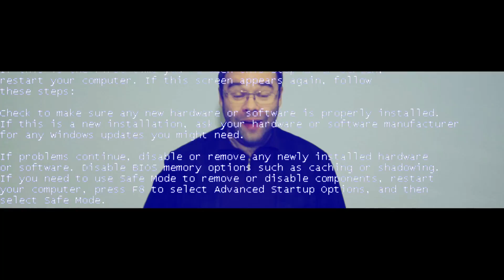Где мое лето - Где мое лето?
Клип группы "Где мое лето" на песню "Где мое лето?" (слова Константин Максимюк, музыка Максим Самосват, Денис Хромых, Владимир Насонов, Константин Максимюк) из альбома "Где мое лето?". Идея клипа - Денис Хромых, Сергей Шиловс, Константин Максимюк, а также Павел "Паштет" Филиппенко. Съемки - Сергей Шиловс, Денис Хромых, Александр Ермолаев, Алексей Байков. Озвучка - Денис Хромых, Илья Ильин. Музыкальное интро - группа "Пиджаки", песня "Патефон" (музыка и слова Константин Максимюк, вокал - Олег Анофриев, исполнение - группа "Пиджаки" в составе Константин Максимюк, Михаил Щербаков, Алексей Чистяков, Дмитрий Серегин, Александр Наумов). Грим - Инна Теплова. Разное - Кирилл Лубнин. В клипе снимались - Константин Максимюк, Илья Фабричников, Денис Терехов, Инна Теплова, Ольга Арайс, Антон Жуков, Кирилл Лубнин. Буквы сделал Юрий Ходяков. Также спасибо Александру Ильину